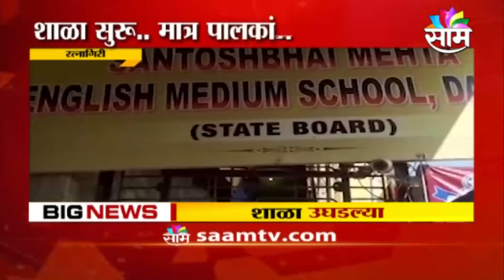School Reopened Updates | राज्यातील 'या' 22 जिल्ह्यातील शाळा आजपासुन सुरु